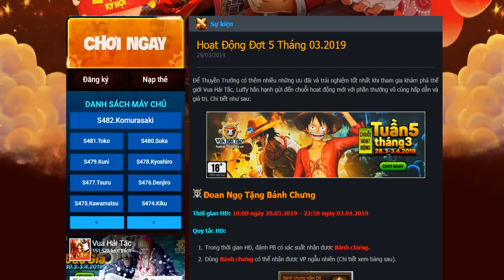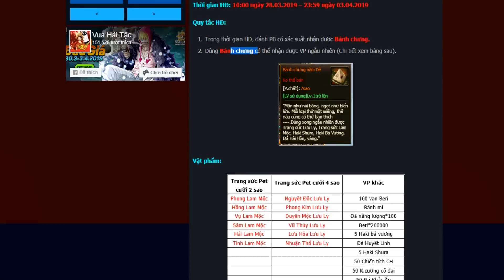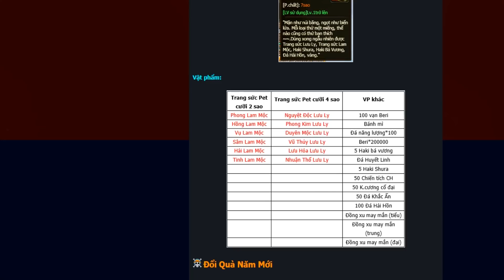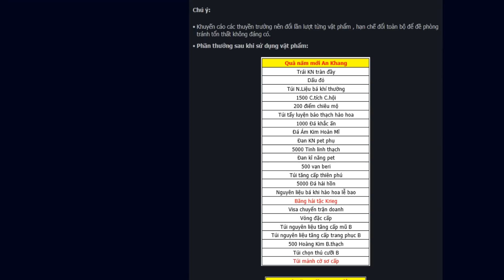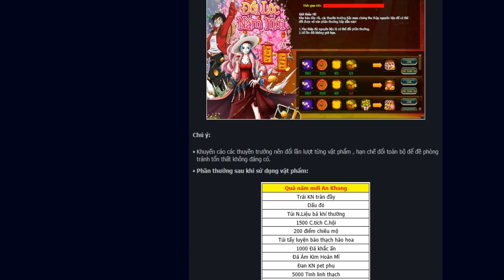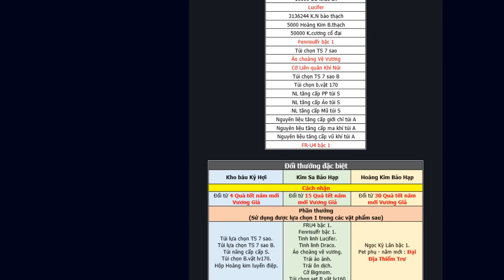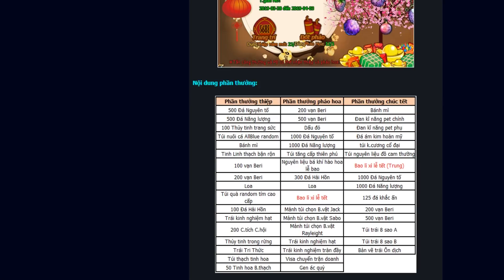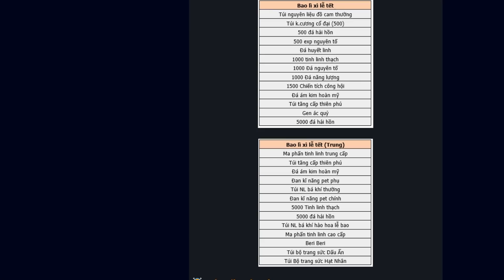Bình Luận Game Vua Hải Tặc KHI SONGOKU VS KAITO TỨ HOÀNG Ai Sẽ Là Người Chiến Thắng :)))